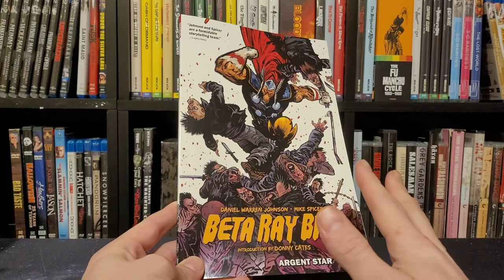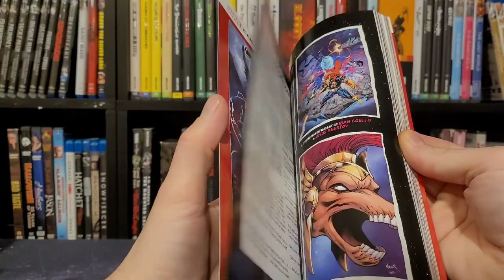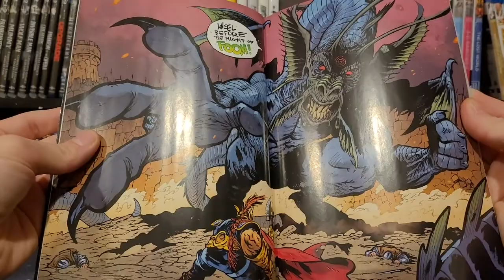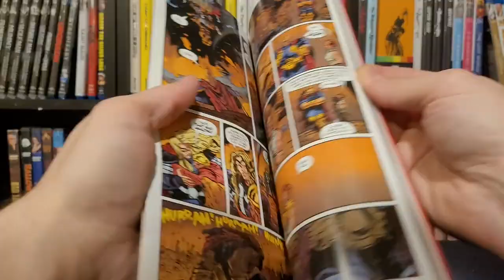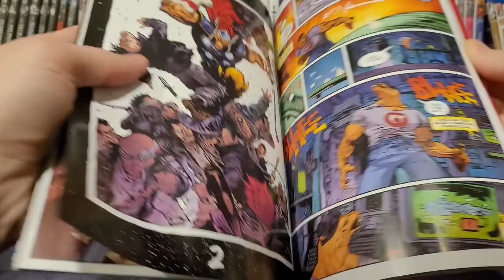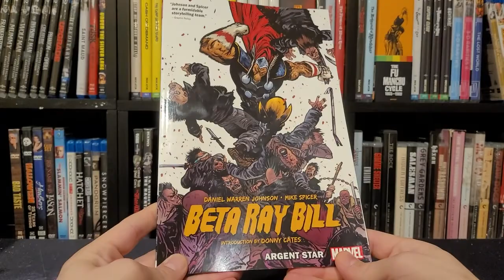What did I think of BETA RAY BILL - Reading YouTuber Recommendations III (MM121)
In this episode I review the Beta Ray Bill trade paperback from Daniel Warren Johnson, recommended by Namman, a comic bookworm!